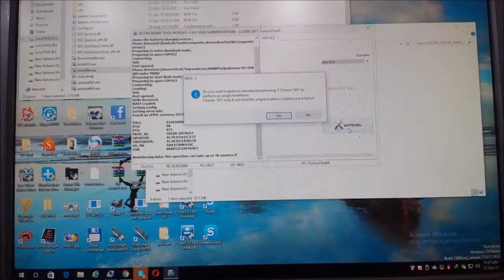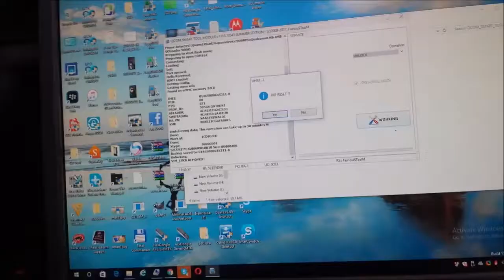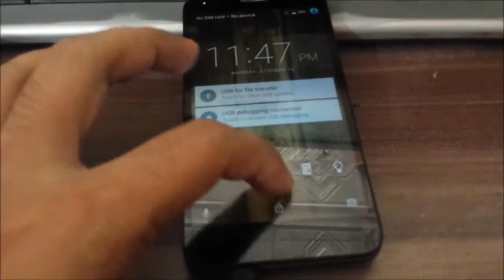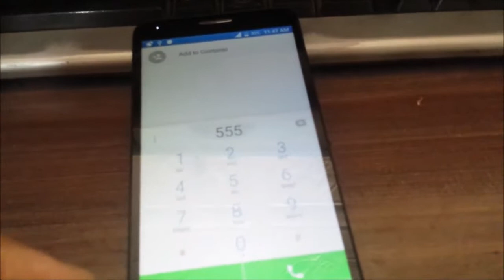Alcatel Fierce 4, XL OT-5056N Metropcs Unlock Done With FG Box Furious Gold Box